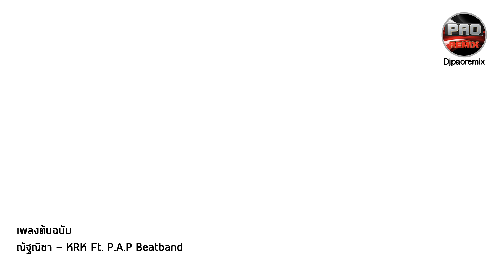กำลังฮิตในTikTok ( ณัฐณิชา - KRK Ft. P.A.P Beatband ) V.แดนซ์ฮิปชิล Pao Remix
Song : ณัฐณิชา krk ft. p.a.p beat band ( เป็นเวลาอันดีงามที่ได้เจอเธอ )
Remix by : Pao Remix